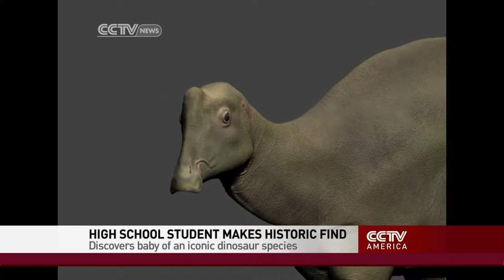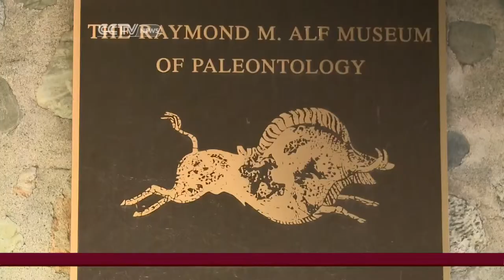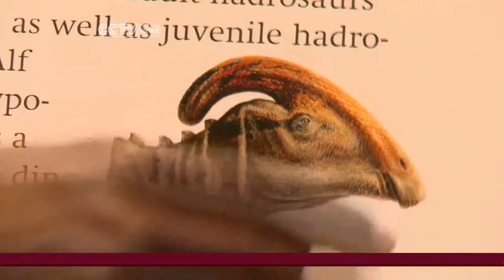U.S. high school student makes historic dinosaur fossil discovery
Yakenda McGahee reports on the historic discovery of the most complete specimen of an iconic baby dinosaur species made by high school student Kevin Terris in Utah.